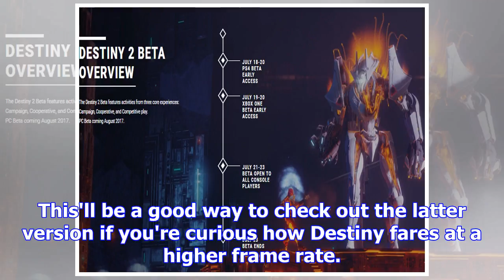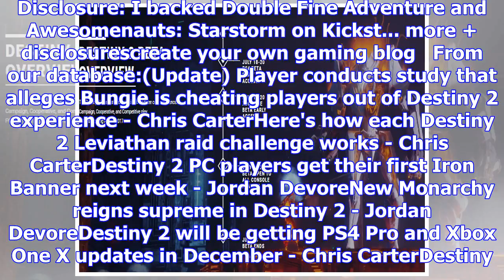Destiny 2 demo out tomorrow for pc and consoles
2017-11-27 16:15:00by Jordan Devore0Including PvPIt took a couple months, but Bungie is nearly ready...